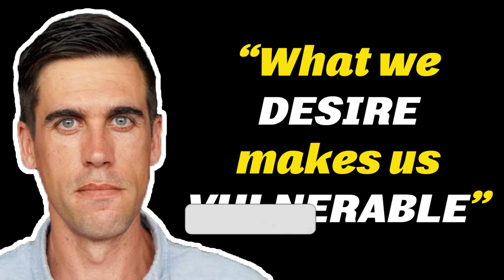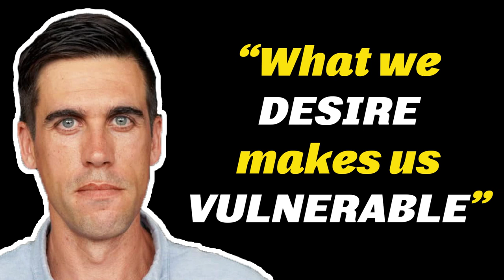What We Desire Makes Us Vulnerable | Daily Dose of Motivation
“We will learn that though we think big, we must act and live small in order to accomplish what we seek. Because we will be action and education focused, and forgo validation and status, our ambition will not be grandiose but iterative—one foot in front of the other, learning and growing and putting in the time.”  Listen, Learn and be Motivated with this speeches.

Speaker: Ryan Holiday

1)This video has no negative impact on the original works (It would actually be positive for them)
2)This video is also for teaching purposes.
3)It is not transformative in nature.